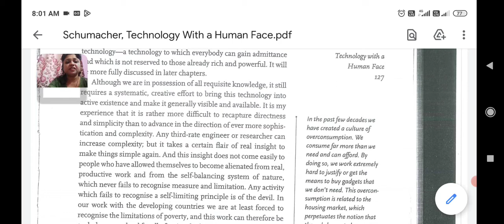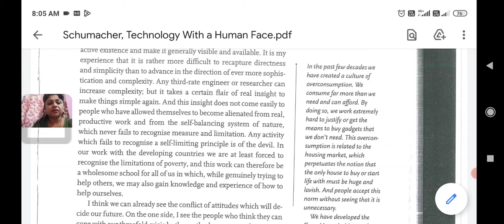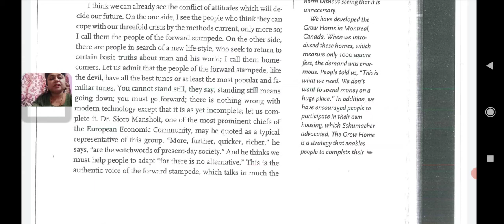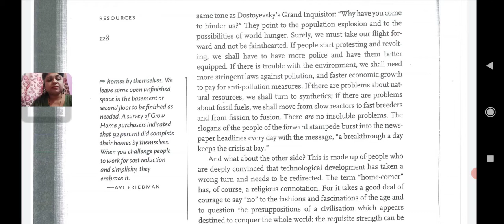Technology with human face -Summary Part 7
A video on summary of Technology with human face by Schumacher for the B.Sc.I students